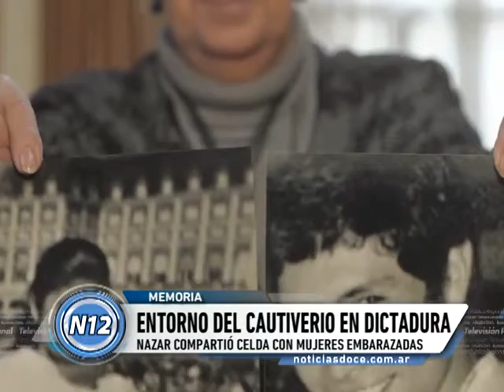CANAL 12 T.Lauquen - Nazar